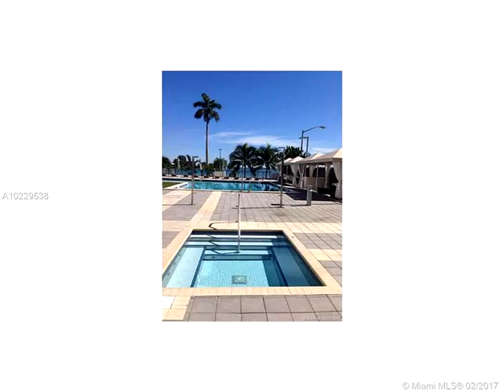600 NE 36 # 712,Miami,FL 33137 Condominium For Sale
Beautiful and very bright 7th floor 1bd1 1/2 bath, floor to ceiling windows. unit faces se bay view. overlooking pool area, sauna and hot tub, tennis court, basketball courts and bbq area.gym included.1 space garage parking. free visitor parking. easy access to multiple hwys. appointment only- 24 notice. text michele (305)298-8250.